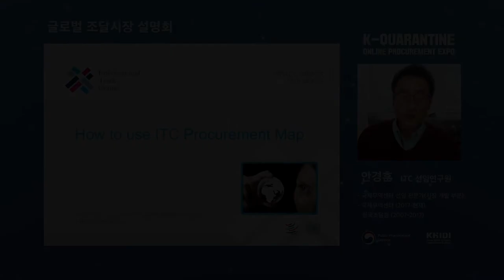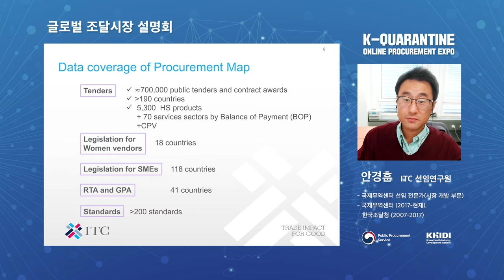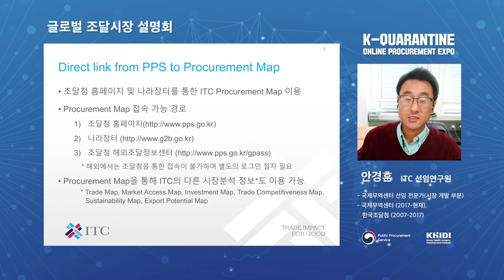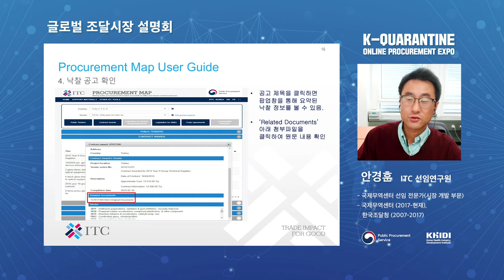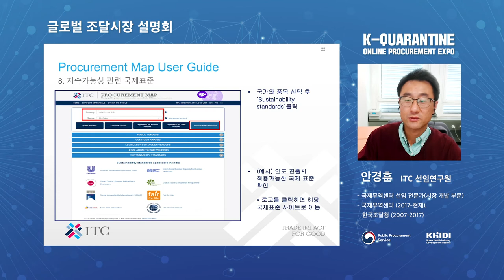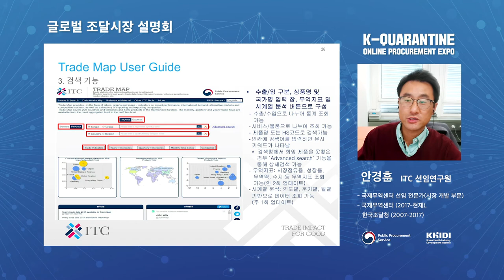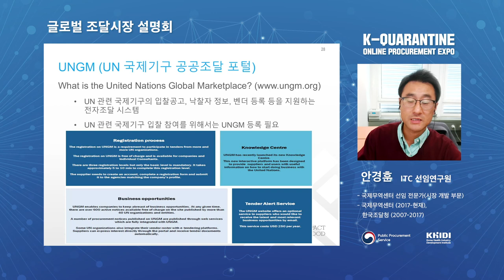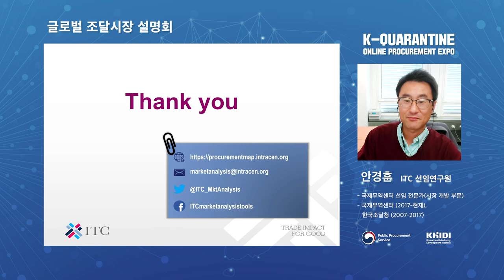글로벌 조달시장 설명회 안경훈 선임연구원 / 2020 온라인 나라장터 엑스포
"우리 기업이 해외 조달시장에서 성공할 수 있는 정보입니다."

ITC의 안경훈 선임연구원님께서
글로벌 조달시장 개요에 대해서 이야기해드리기 위해
2020 온라인 나라장터 엑스포를 찾아주셨습니다!

연구원님만의 생생한 경험담과 성공전략!